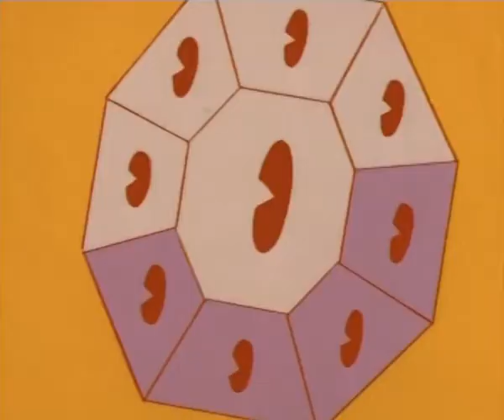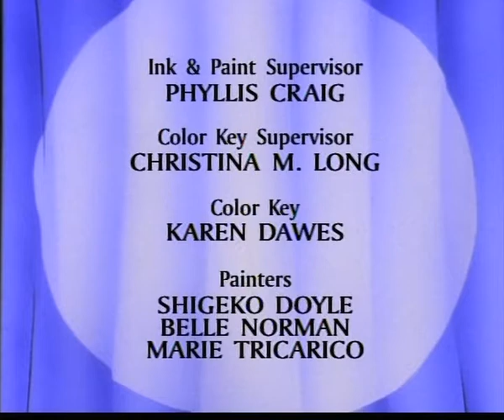Felix the Cat (2 Short Episodes) - In Psychedelicland/Middle Aged Felix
Felix the Cat is a funny-animal cartoon character created in 1919 by Pat Sullivan and Otto Messmer during the silent film era. An anthropomorphic black cat with white eyes, a black body, and a giant grin, he is one of the most recognized cartoon characters in film history. Felix was the first animated character to attain a level of popularity sufficient to draw movie audiences.